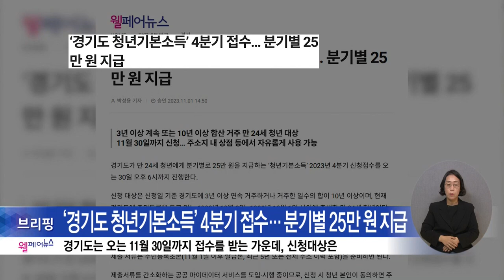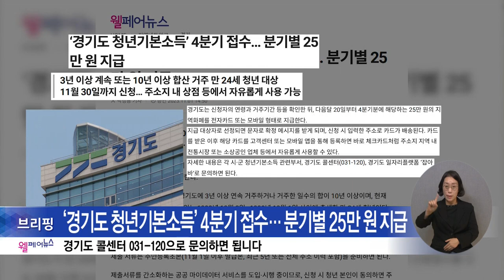복지TV뉴스24 _ 웰페어뉴스 브리핑 / 2023.11.15